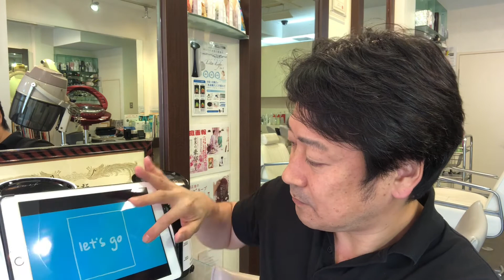山田まりやさんが息子さんとやっているYouTubeチャンネル『ムネまりチャンネル』で水素ガス生成器リタエアーを使ってヨガ体験してました！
Moggy TV　エンタメチャンネルへようこそ！
東京都狛江市東和泉の美容室Nap（ナップ）の茂木です！

今回は、山田まりやさんが息子ちゃんとやっているYouTubeチャンネル『ムネまりチャンネル』で水素ガス生成器リタエアーを使いながらヨガをされていたので、動画で紹介したいと思います。

水素機器は、芸能関係でもどんどん広がってるのを実感します♪
私も
⭐︎水素風呂リタライフ
⭐︎水素ガス生成器リタエアー
は毎日使って、元気に過ごせています。

サロン営業が終わってから水素ガス生成器リタエアーで水素吸引して、自宅に帰ってから水素風呂リタライフでしっかり温まって疲れを癒してます。

山田まりやさんの『ムネまりチャンネル』

水素機器の詳しくはこちらをご覧ください。

■【2020年3月6日】ハルメクwebに水素風呂の記事！高畑淳子さんが紹介！

■【2020年3月12日AERA dot.】構成作家の鈴木おさむさんがAERA dot（アエラドット）で水素風呂の記事を掲載されてました！

■【美容室OPENルーティーン】1人サロンの営業前の準備を一部簡単に動画にしてみた！

■【駅周辺動画】小田急線＆JR南武線登戸駅から向ヶ丘遊園駅まで歩く！（登戸駅～向ヶ丘遊園駅）2020年10月

■【駅周辺動画】小田急線狛江駅周辺を歩く（ダイソー～狛江市役所）2020年10月

■雨の日に最適！僕が長年愛用している【日本野鳥の会】レインブーツを紹介させていただきます！

■最近話題の酸熱トリートメントや縮毛矯正をAmazonで購入する人が増えている！失敗してる人の口コミも多数！

東京都狛江市東和泉3-10-5